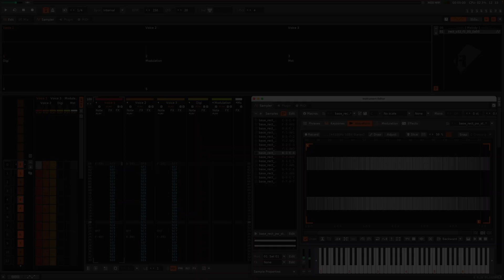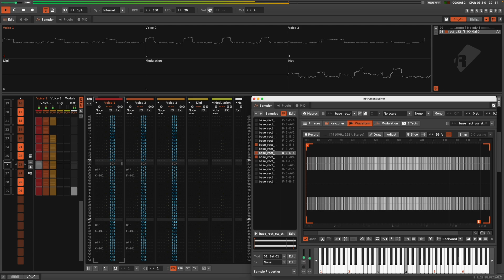Richard Joseph: Defender Of The Crown Title [C64 cover in Renoise] 🎹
Defender Of The Crown Title [C64 cover in Renoise]
* Original music by: Richard Joseph